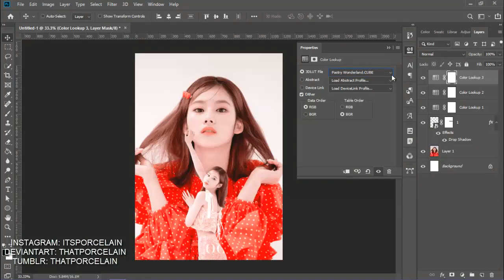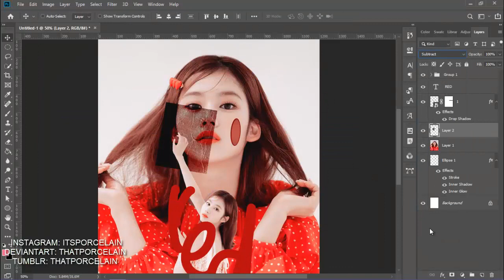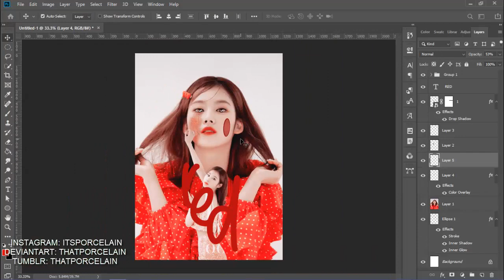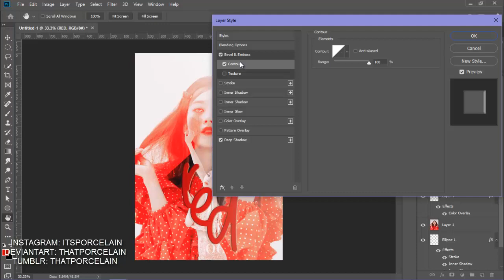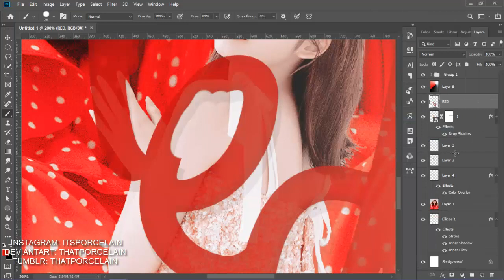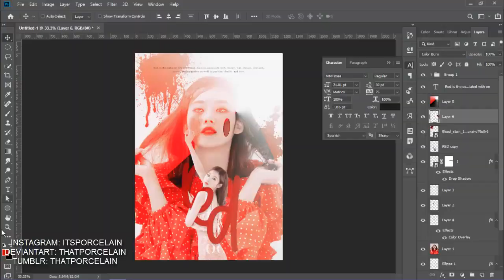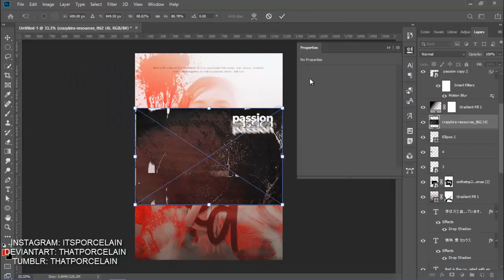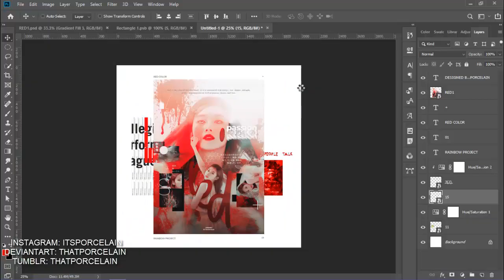WATCH ME EDIT: SANA, TWICE, RED COLOR by ITSPORCELAIN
⠀⠀⠀⠀⠀⠀⠀⠀⠀⠀⠀⠀⠀⠀⠀⠀⠀⠀⠀⠀⠀⠀⠀⠀⠀⠀⠀⠀༺⠀click me ༻
⠀⠀⠀⠀⠀⠀⠀If u want to suport my edits, please share !
⠀⠀⠀⠀⠀⠀⠀⠀⠀⠀⠀⠀⠀⠀⠀⠀⠀⠀⠀⠀⠀⠀⠀⠀⠀⠀⠀heres my editions
⠀⠀⠀⠀⠀⠀⠀⠀⠀⠀⠀⠀⠀⠀⠀⠀⠀⠀⠀⠀⠀⠀⠀⠀⠀⠀⠀⠀⠀⠀⠀⠀⠀⠀⠀⠀⠀⠀⠀⠀⠀⠀⠀extras
⠀⠀⠀⠀⠀⠀⠀⠀⠀⠀⠀⠀⠀⠀⠀⠀⠀⠀⠀⠀⠀⠀⠀⠀⠀⠀⠀⠀⠀⠀⠀⠀⠀༺⠀FAQ ༻
⠀⠀⠀⠀⠀⠀⠀⠀⠀- ¿Estudias diseño gráfico?
Sí, estudio diseño, voy en tercer año. Aunque la mayoría de las cosas que vez en mis videos las he aprendido por mi cuenta. Aunque el estudiar diseño me ha ayudado a conocer y a realizar de manera correcta algunas cosas que desconocía.
⠀⠀⠀⠀⠀⠀⠀⠀⠀- ¿En que editas?
La mayor parte del tiempo Photoshop CC 2019. Aunque actualmente estoy practicando en Ilustrador, para en un futuro traer videos sobre éste programa. Y no, no utilizo Picsart ni Ibis Paint porque no sé editar ahí bye.
⠀⠀⠀⠀⠀⠀⠀⠀⠀- ¿Que computadora utilizas? ¿Necesito una especial para editar?
Yo comencé editando en una laptop que me compraron usada, les juro que era una lentitud, así que no se preocupen, con que les corra Photoshop, todo ok. De referencia, era una pc de 2011. Ahora utilizo una Lenovo AMD A 12 con 8 GB de Ram.
⠀⠀⠀⠀⠀⠀⠀⠀⠀- ¿De donde sacas inspiración?
He notado algo, al menos en mí, antes buscaba muchas referencias en Pinterest justo antes de editar algo, porque sentía que necesitaba fijarme en alguien más. Ahora lo que hago, es que cuando estoy aburrida me pongo a ver muchas ediciones, pero no para recrearlas, solo las veo, y cuando voy a editar ya habrán pasado unos días, así que me queda solo un poco de lo que vi. Descargo los pngs del idol, y voy a descargar muchas texturas, las que se miren más bonitas a mi gusto ?? y abro todo en Photoshop. ¿Después? Ni yo sé que pasa después, comienzo a colocar todo a lo tonto, hasta que algo sale, y le voy moviendo hasta que digo "ES PERFECTO YA PARALE !" Siento que así he ido mejorando mi creatividad y a veces me salen cosas que digo wtf que hice pero que terminan gustandome.
⠀⠀⠀⠀⠀⠀⠀⠀⠀- ¿Se necesita tableta gráfica?
Si vas a estudiar diseño o dedicarte a algo de diseño ya profesional, te lo recomendaría mucho. Yo en mis ediciones de Kpop no la utilizo, ya que no hago trazos precisos ni estoy coloreando/vectorizando/dibujando¿ nada. Pero si quieres hacer ilustraciones, completamente sí. Yo tengo una Wacom Intuos Comic Manga. Sí, es algo viejita, peroooo funciona y es economica.

⠀⠀⠀⠀⠀⠀⠀⠀⠀- ¿De donde sacas tus recursos?